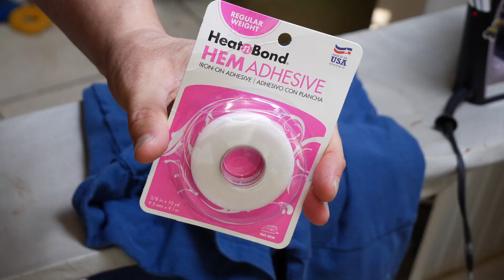Sew What #2 - How to Shorten your T-Shirt Sleeves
Whats going on Feddy Fam??

Are you tired of buying shirts that are baggy and have long sleeves that hide your biceps that you spend hours and hours every day building at the gym?  Well you're in luck because this video will show you how to shorten your sleeves to the good people of this world can see the product of all that work you put in doing curls.  You can thank me later.